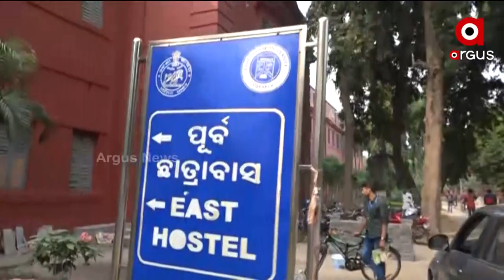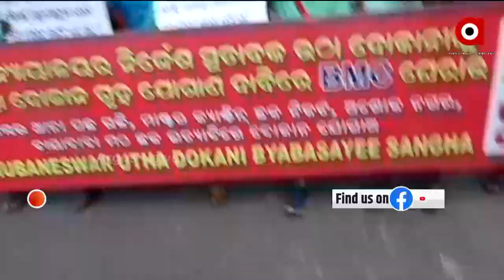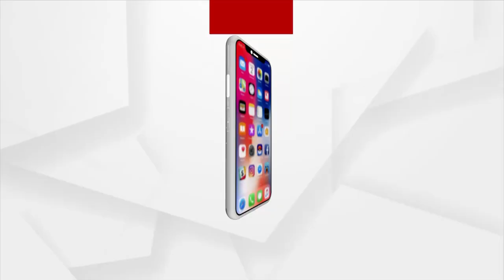Barabati Dhauli Express | 14 Dec 2021 | Argus News